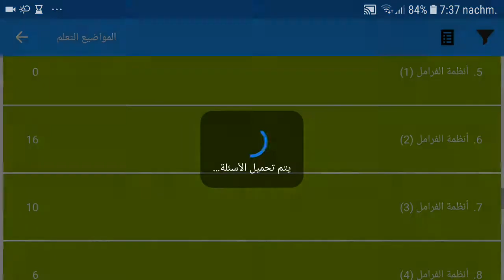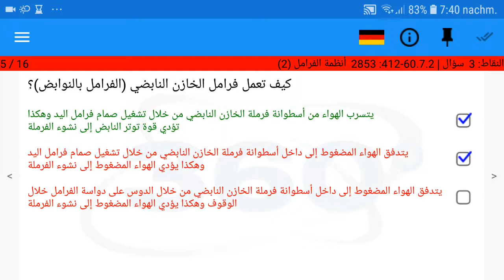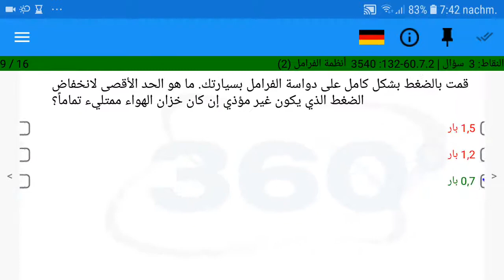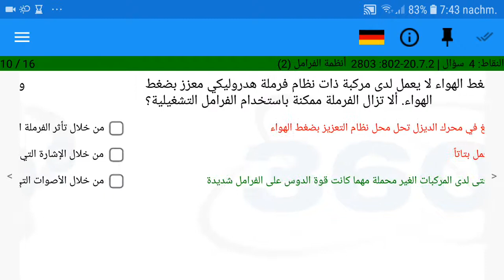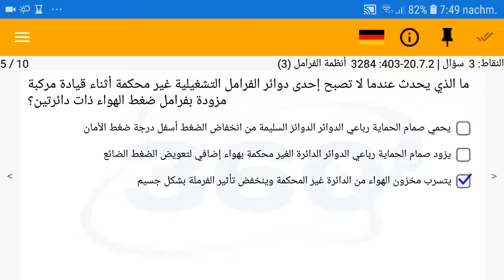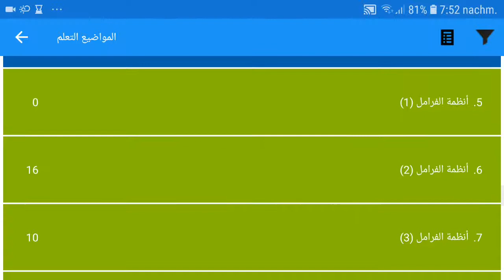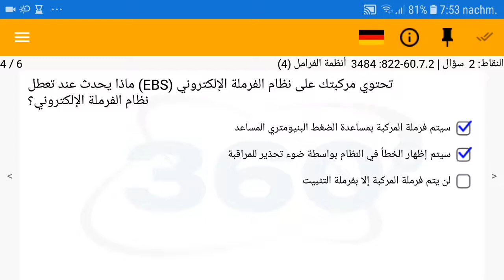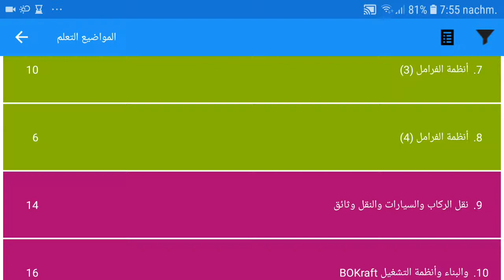الإجابة على أسئلة شهادة القيادة في ألمانيا الباص klasse D (4)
الإجابة على أسئلة القيادة فئة D أنظمة الفرامل